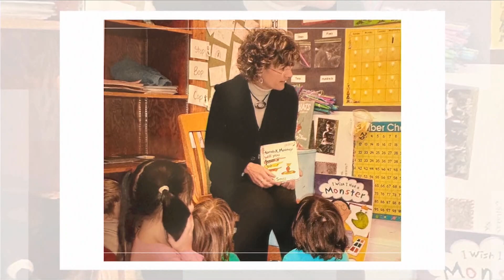2023 Inductee Dr. Pamela Homan Acceptance Speech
2023 Inductee Dr. Pamela Homan gives her acceptance speech at the South Dakota Hall of Fame Class of 2023 Honors Ceremony.